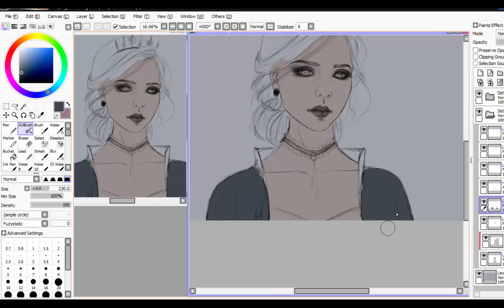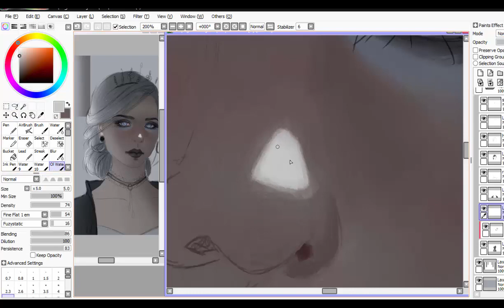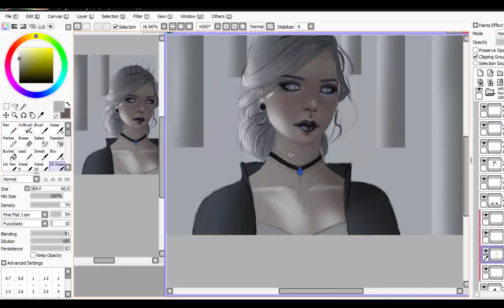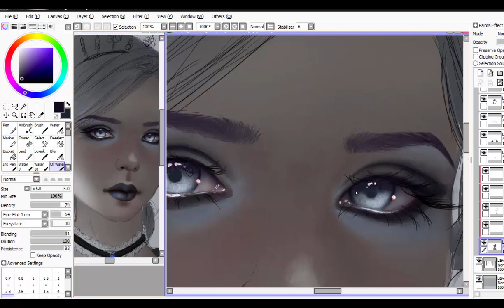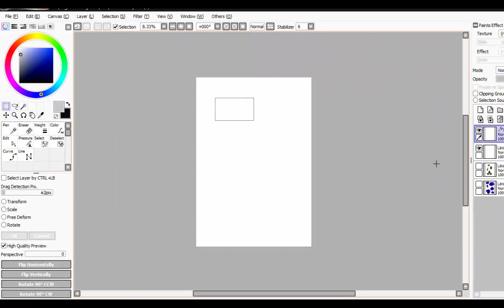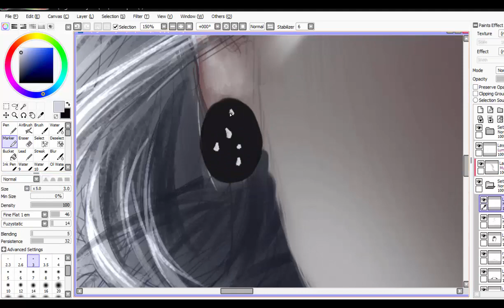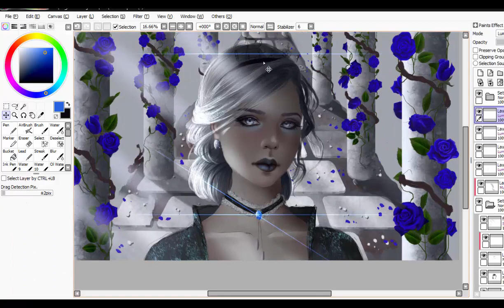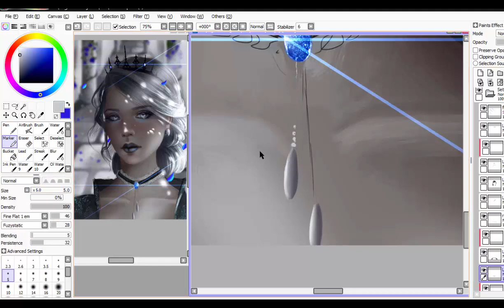[speed painting] Lady of Darkness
★painting softwares: Paint Tool Sai (90%), Photoshop CS4
★Camtasia Studio screen recorder
★Wacom Bamboo Pen